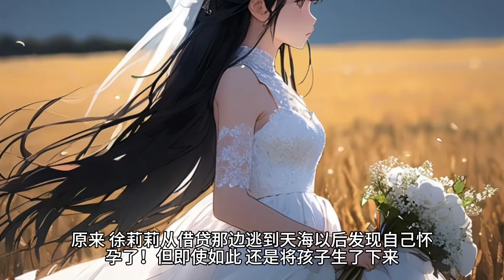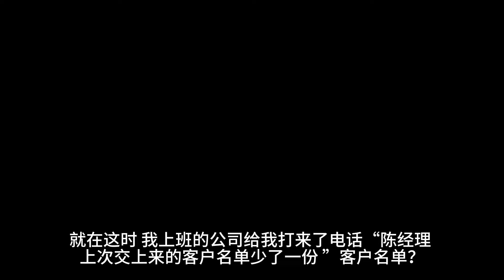（消失）结婚的前一天，女友突然消失！我不停的寻找她，朋友们却告诉我，这个人根本不存在。她的一切都是假的！一口气看完